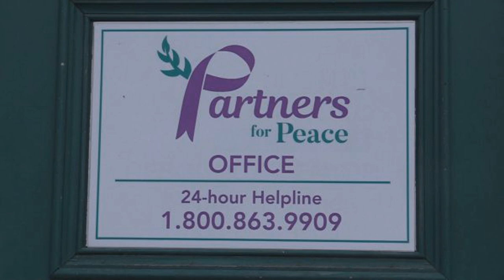Tennessee landslide sends 2 large homes tumbling into rain-swollen river on video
A  landslide  sent two large homes plummeting into the rain-swollen  Tennessee  River over the weekend, video posted on Facebook by a local  fire department  showed, but fortunately, nobody was reported hurt.